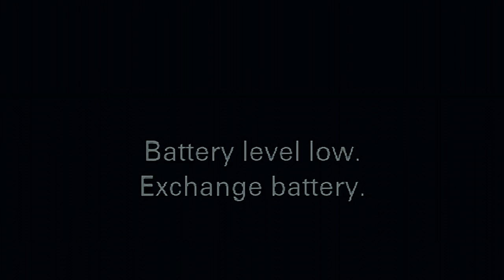Overwatch Indonesia : 4K vs GESPENST @ NVIDIA GEXT Gamers Day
Overwatch : 4K vs GESPENST @ NVIDIA GEXT Gamers Day